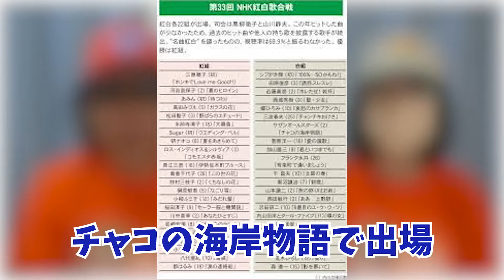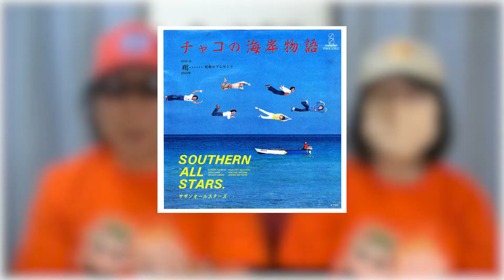桑田佳祐紅白NHK出禁？わび状！1982年第33回紅白歌合戦で何が起こっていたのか！サザンオールスターズ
【NHK紅白歌合戦出禁の過去？】
わび状拒否！紅白出禁！？
紅白やらかしの
元祖サザンオールスターズ桑田佳祐の
過ぎるパフォーマンスで
会場大爆笑の謎？